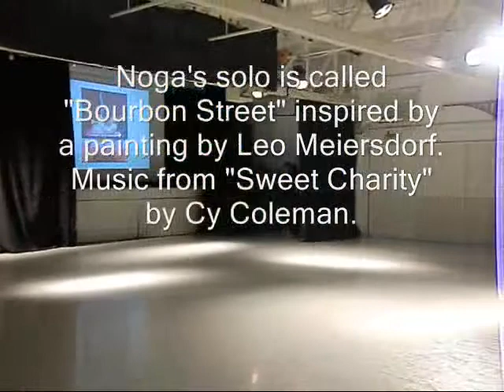Bourbon Street - Noga, June 2011.wmv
Noga's 10th grade choreography project - June 2011
WIZO (Reut) High School for the Arts - Haifa, Israel

Painting by Leo Meiersdorff